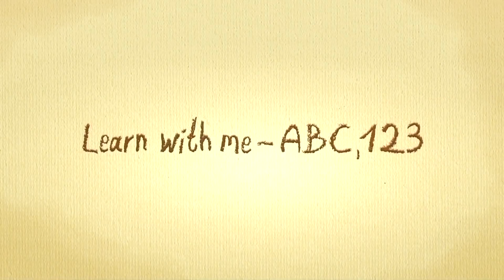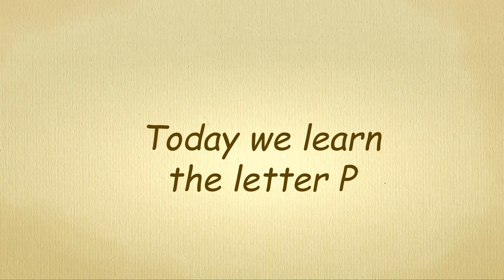Learn English For Children With Subtitles - The Letter P Song - How To Pronounce English Alphabet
Learn the letters by singing and learning along with these Videos!

If you like this song, you can download similar songs on Google Play Music:

In this channel you will find many edutainment videos for children and for foreigners who want to learn ENGLISH!

Learn the english alphabet, ABC, colors, numbers and much more by watching, playing, singing along with these edutainment videos!
We want to make learnind for 2 to 6 year old kids a fun experience.
Enjoy singing and learning!